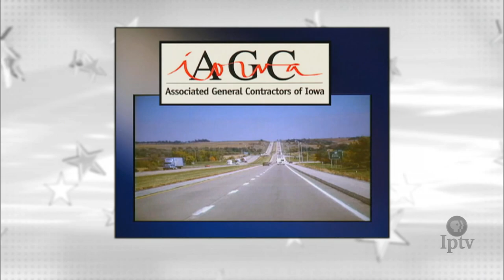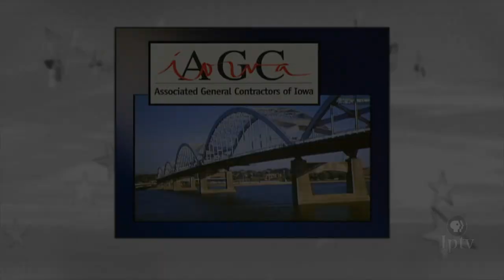Political bloggers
On this edition of Iowa Press, we gather a pair of Iowans covering local, state and national politics. Laura Belin, editor of Bleeding Heartland, and Shane Vander Hart, editor of Caffeinated Thoughts, discuss the upcoming Iowa caucuses, the 2020 Iowa legislative session and the 2020 elections.

Joining moderator David Yepsen at the Iowa Press table are Erin Murphy, Des Moines bureau chief for Lee Enterprises, and David Pitt, political reporter for the Associated Press.